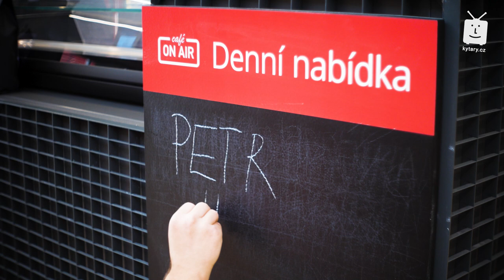Petr Hrdlička (Škwor) ON AIR: „Devadesátky byly dobrý. Pokud jsi neskončil v sudu.”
Pražská skupina Škwor vznikla až na samotném konci milénia, ale za tu dobu se stihla stát jednou z nejpopulárnějších kapel u nás. A z původně thrash metalových počátků a krátké koketerie s nu metalem se propracovala na samotný vrchol domácí hard rockové scény, kam patří například vedle spřízněného Kabátu. O divokých začátcích kapely, kterou napoprvé ze soutěže rockových kapel vyhodili pro přílišné kalení, aby v následujícím roce stejnou soutěž vyhrála, účasti v televizních estrádách i loňském albu Tváře smutnejch hrdinů přišel do On Air pohovořit jejich frontman, zpěvák a textař Petr Hrdlička. Jak se dnes dívá na nu-metalovou vlnu, která se světem přelila na přelomu milénia? Jak se do jejich repertoáru dostal hit Shout od britské kapely Tears For Fears? A nevytýkali jim fanoušci účast v pořadech jako byly Caruso Show nebo Rozjezdy pro hvězdy? Podívejte se na celý rozhovor.